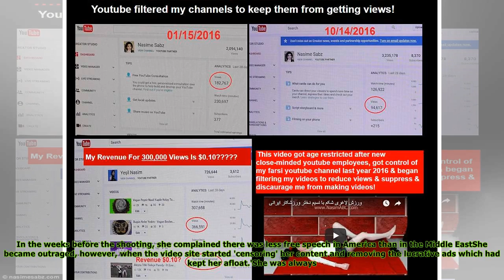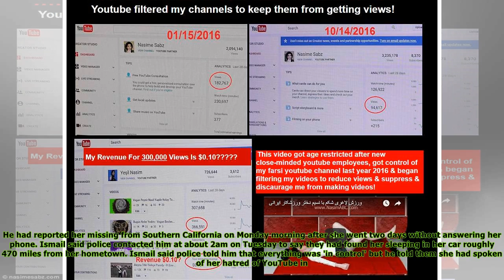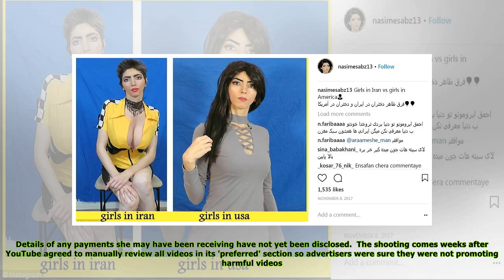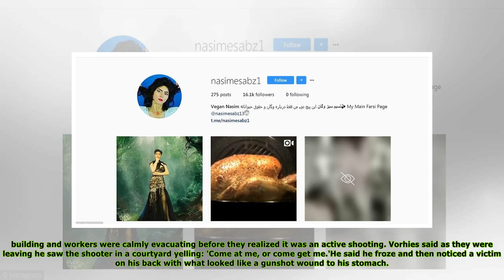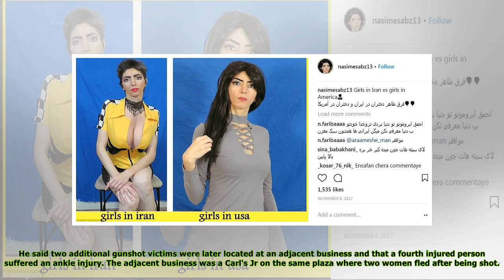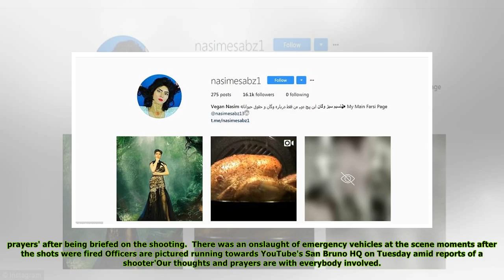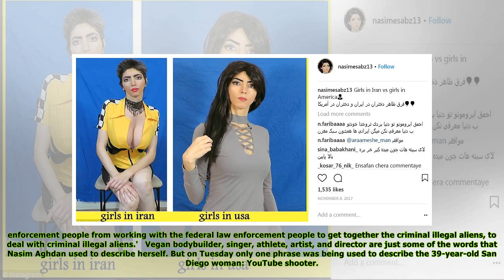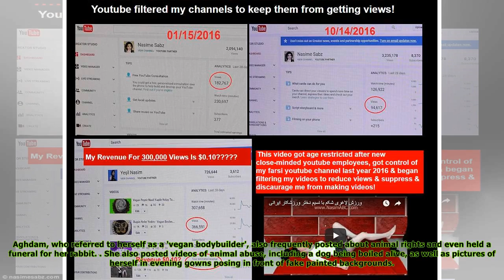YouTube shooter was angry over 'lack of free speech' in US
Persian YouTube shooter complained free speech in the US is more restricted than her native Iran and blamed site for 'ruining her life' by censoring her bizarre videos before carrying out shooting spree on the day before her 38th birthday